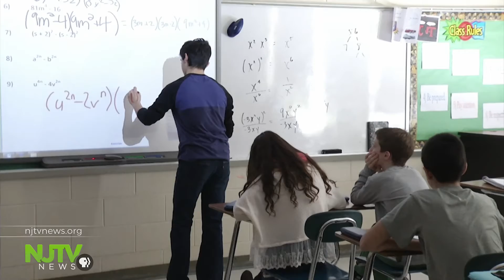Speakers praise lawmakers but seek more money for programs at budget hearing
Advocates for fair school funding thanked lawmakers for mapping out a plan for full funding and then expressed offense.